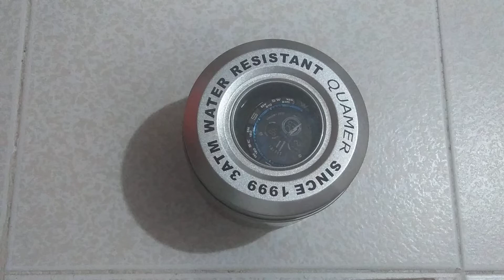quamer saat ayarlama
sormak istediğiniz sorular varsa yorum yaza bilirsiniz...
Eğitim, teknoloji, şans oyunları ve daha aklınıza gelmeyecek birçok içeriği bu kanalda bulabileceksiniz.
her gün bir video paylaşım yapacağım teşekkürler saygılarımla